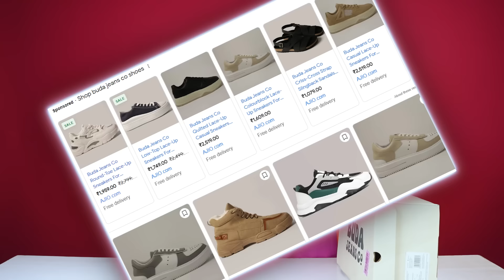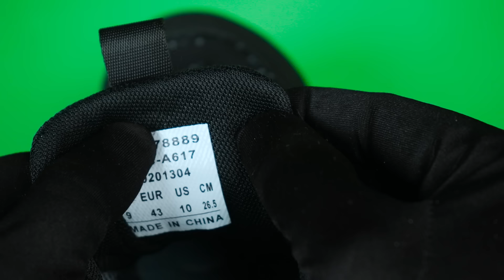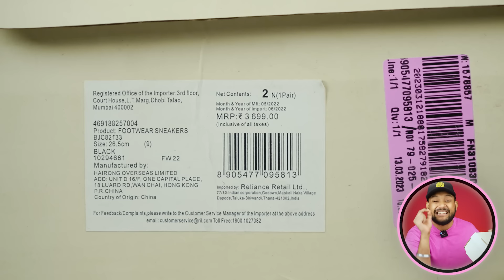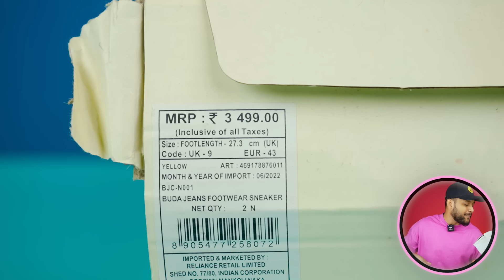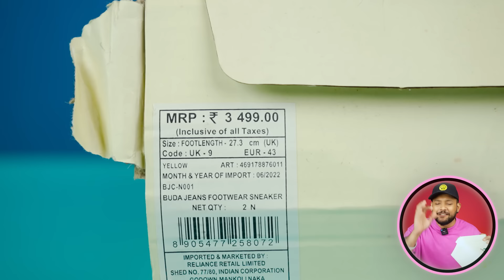UNBOXING: Buda Jeans Co Shoes/Sneakers For Men | Ajio shoes Haul 2023 | ONE CHANCE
Buda Jeans co Shoes/Sneakers:-

Intro: 0:00
1 Buda Jeans Co Shoes/Sneaker Review: 0:14
2 Buda Jeans Co Shoes/Sneaker Review: 2:03
3 Buda Jeans Co Shoes/Sneaker Review: 4:26
4 Buda Jeans Co Shoes/Sneaker Review: 6:05
5 Buda Jeans Co Shoes/Sneaker Review: 8:53